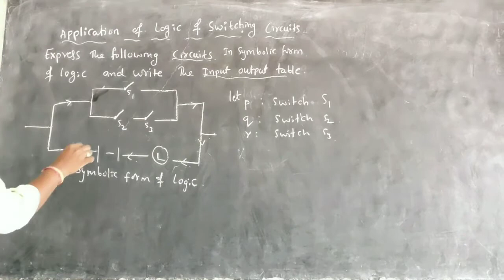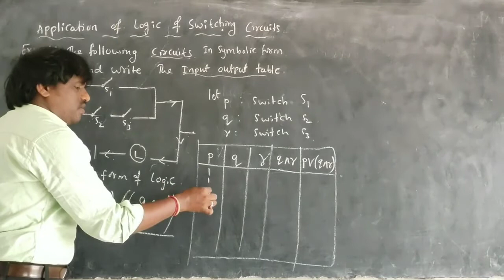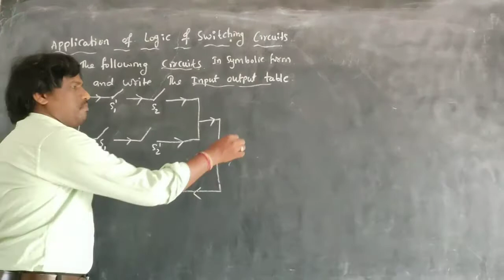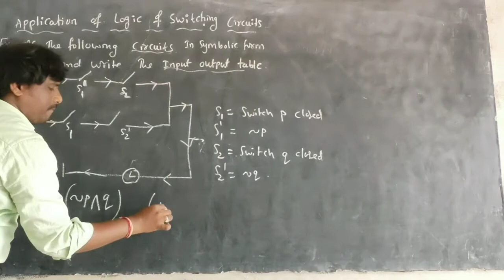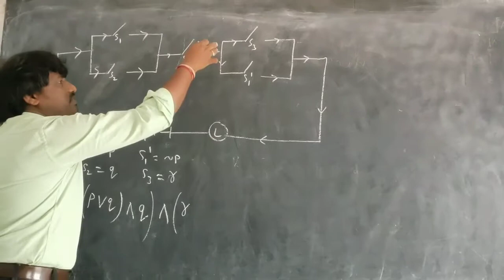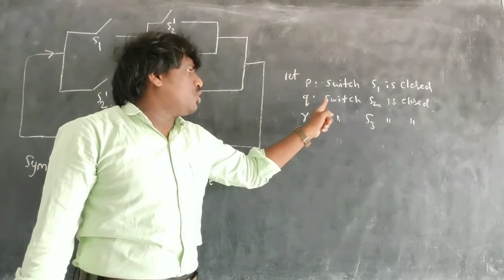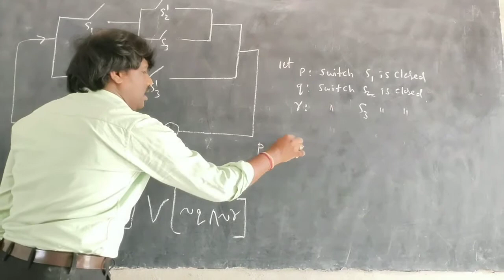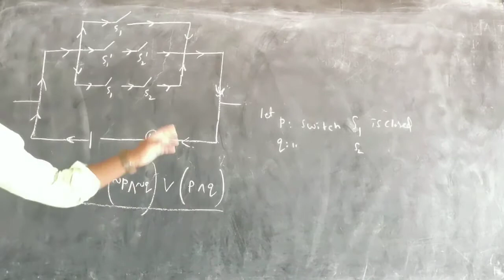MATHEMATICAL LOGIC HSC CLASS 12 BY G GOPAL REDDY SIR